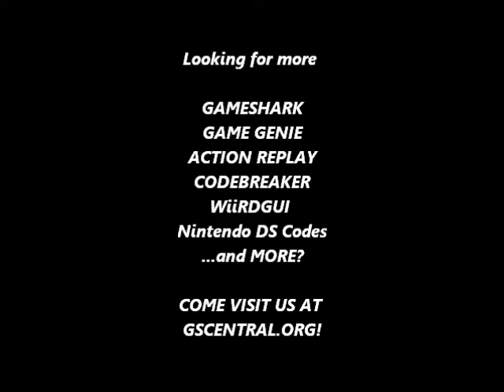GSCentral.org - Kage (J) (NES) - Full Blade Power Up (GG)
Full Blade Power Up
OZNUKAEN
By nolberto82.